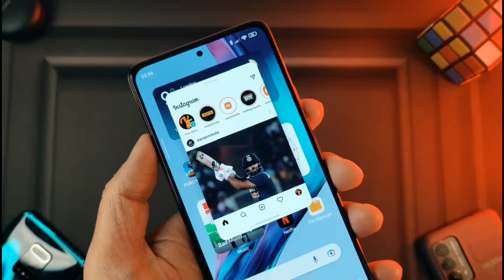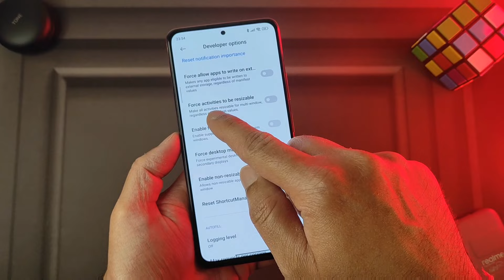Finally - Enable Instagram as Floating Window on any Redmi, Poco or Xiaomi - No Root - Activate Now